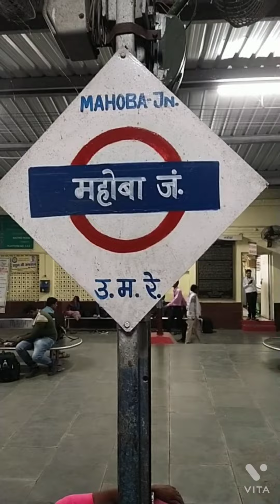INDORE KA SAFAR MAUDAHA TO INDORE (1st Vlog)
also insta ID